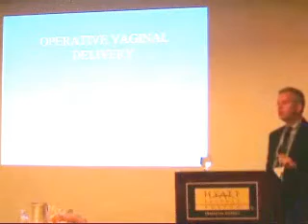MedAttorney Video 5 Operative Forceps and Vacuum Delivery